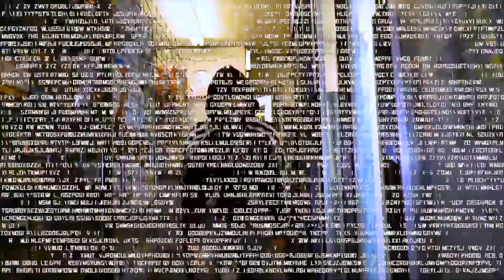BRO CODE- DON SMILITO, LOST, $ITY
ILE does it again, another sick Trio!!